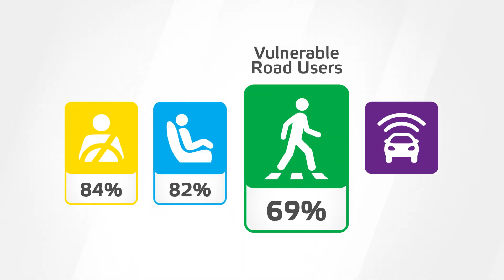Euro NCAP Crash & Safety Tests of VW Caddy 2021